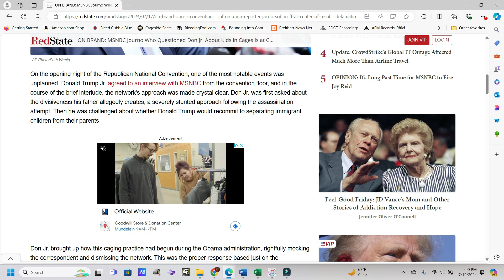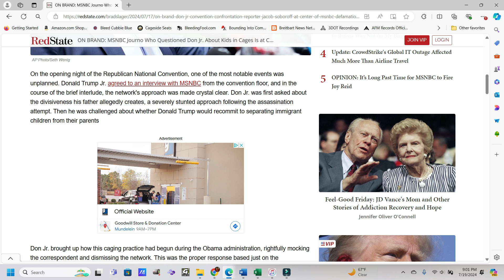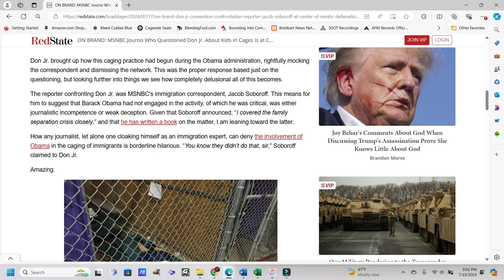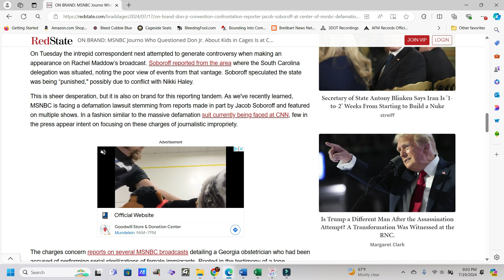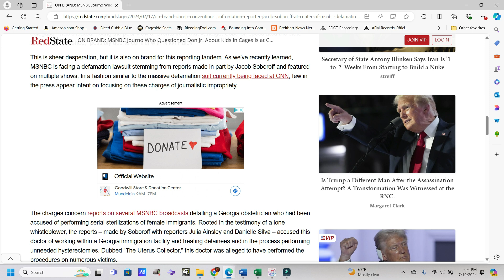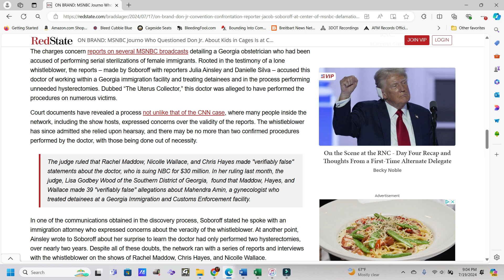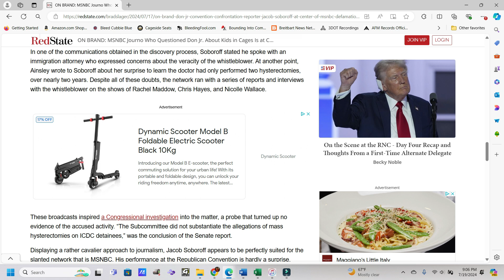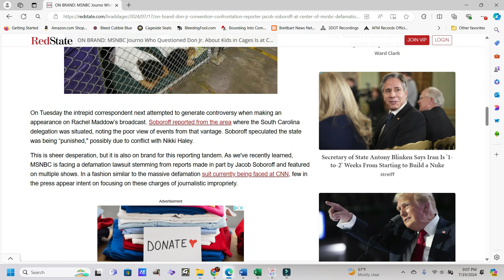MSNBC Journalist Who Questioned Don Jr. About Kids In Cages Is At Center Of Defamation Suit